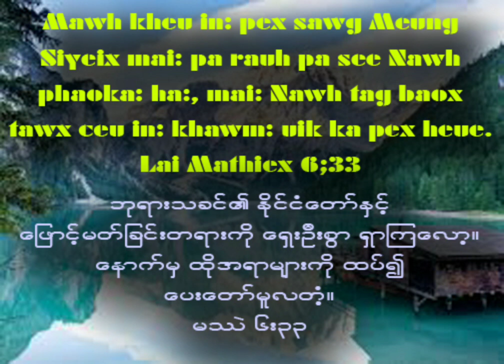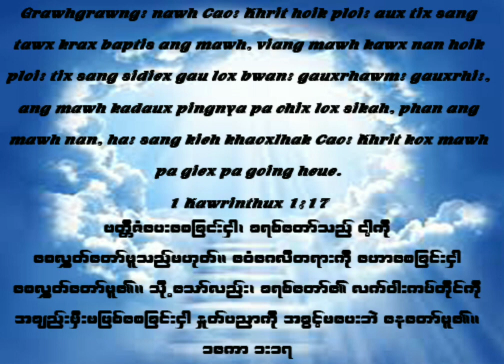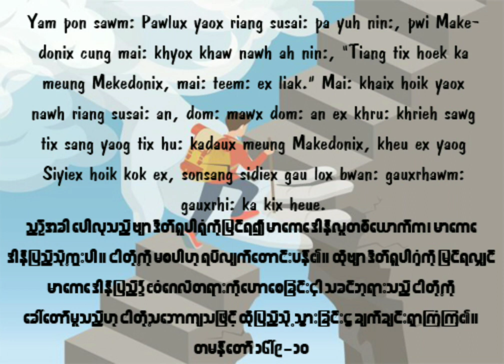Priority. ဦးစားပေးလုပ်ဆောင်ခြင်း/Ai Pao Rong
Kieh Ceu Mawx Pa Ting Ceu Lie